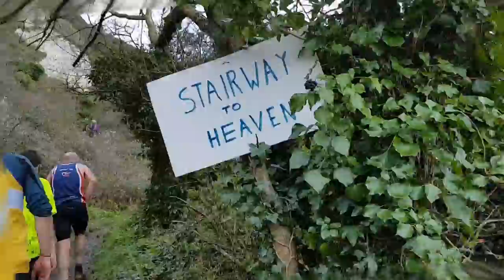2017 Grizzly - Stairway to Heaven - Preacher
2017 Axe Valley Grizzly.

Everyone that completes the run remembers the Stairway to Heaven. A rather steep part of the route which this year came complete with a Preacher.

I found out later that he had a bottle of whisky with him that he was offering around to those more worthy then me.

I'm afraid that the quality of the video isn't the best as I've had to heavily deshake it as the original made you seasick when watched. A hand held phone isn't the best video recorder ever.

Video was processed using Virtualdub, Deshaker, FFinputDriver, x264 Encoder, Nero AAC Codec and MP4Box